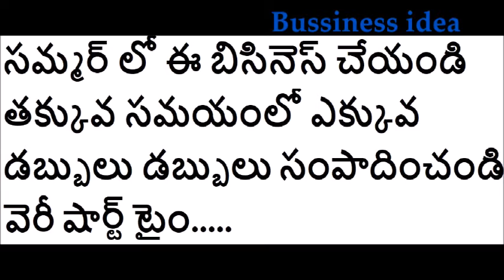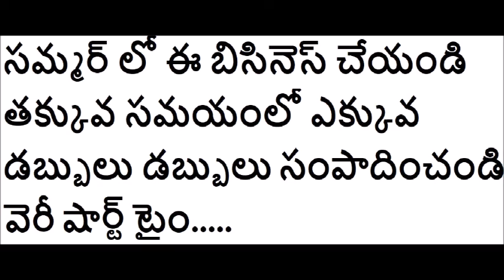సమ్మర్ లో ఈ బిసినెస్ చేయండి తక్కువ సమయంలో ఎక్కువ డబ్బులు డబ్బులు సంపాదించండి వెరీ షార్ట్ టైం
thank u